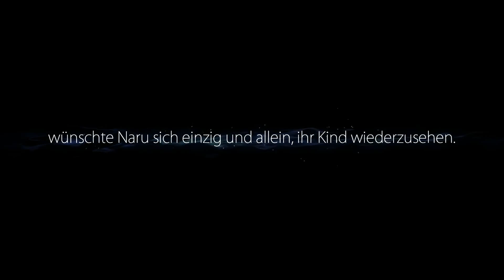Let's Play: Ori and the Blind Forest #38 - Der Boden ist Lava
Ori and the Blind Forest © Moon Studios (2015)

Der Wald von Nibel liegt im Sterben. Nachdem ein gewaltiger Sturm eine Reihe vernichtender Ereignisse in Gang gesetzt hat, muss ein unscheinbarer Held losziehen, seinen Mut finden und sich einer finsteren Bedrohung stellen, um sein Zuhause zu retten. Ori and the Blind Forest erzählt die Geschichte eines jungen Waisenkindes, dessen Bestimmung pure Heldentaten sind, mit einem visuell überzeugenden Action-Platformer, der von Moon Studios erschaffen wurde. Mit handgezeichneten Grafiken, minutiös animierten Figuren und einem orchestralen Soundtrack führt Ori and the Blind Forest durch eine sehr emotionale Story über Liebe und Aufopferung – und über die Hoffnung, die in uns allen lebt.